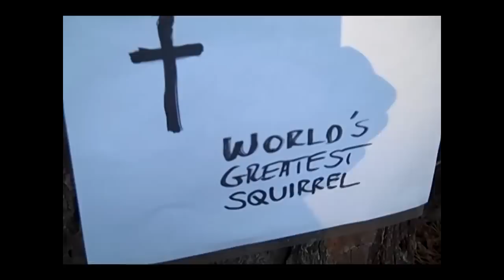Squirrel Funeral For The World's Greatest Squirrel - Be Kind To Animals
- Squirrel Funeral For The World's Greatest Squirrel - Be Kind To Animals - vlog produced by Zennie Abraham Zennie62 Blog - youtube video